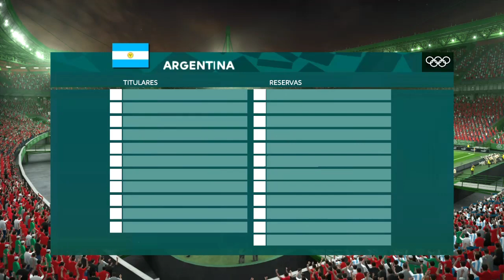المغرب الأولمبي ضد الأرجنتين - أولمبياد باريس 2024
المغرب الأولمبي ضد الأرجنتين
 أولمبياد باريس 2024

للمنتخب المغربي الأولمبي   équipe du maroc olympique
paris 2024
المغرب - Morocco
المغرب تحت 23
استعداد المنتخب المغرب
لاعب المنتخب المغرب
المنتخب المغرب لاعب
Morocco 2024